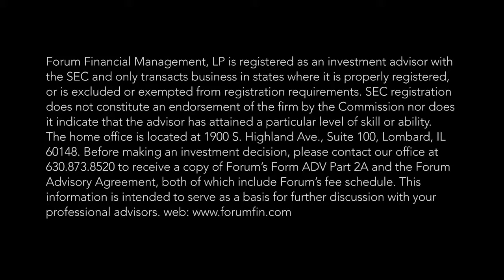Conversations With Norm Mindel and David Booth: On Finding Dimensional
In the first interview of this three-part series, Norm Mindel recalls his first encounter with Dimensional.